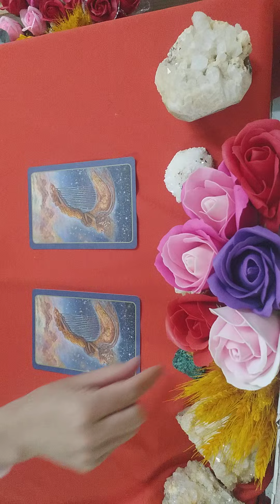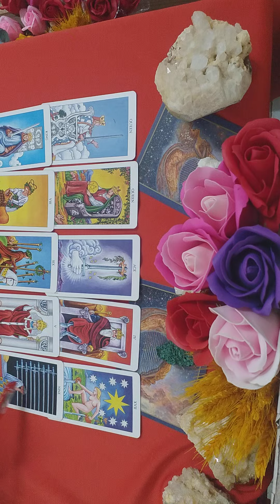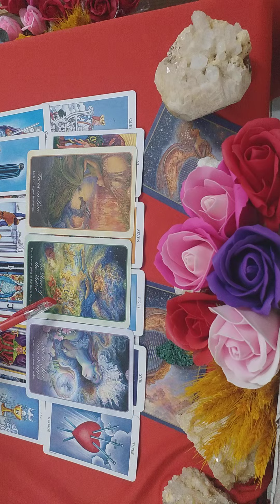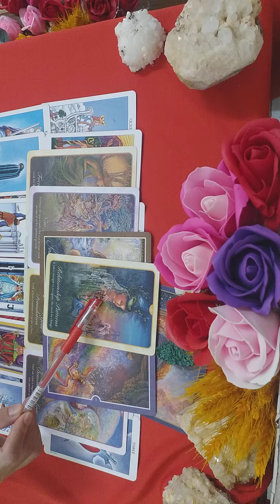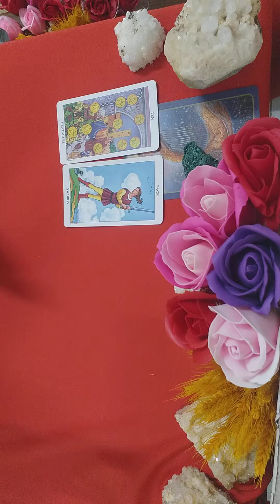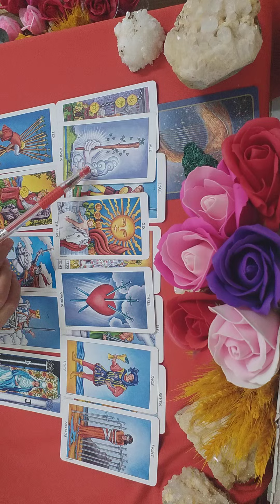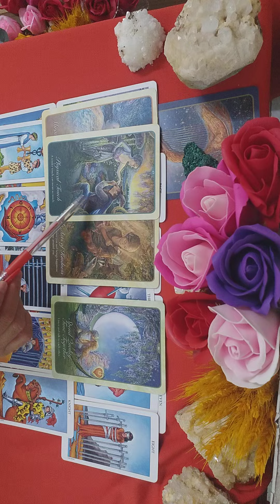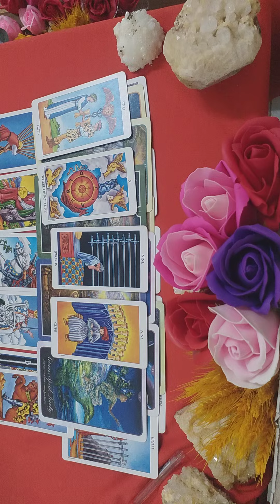Tarot- CÓ NÊN CHO TÌNH YÊU MỘT CƠ HỘI MỚI🌹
stk 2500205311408 Agribank, chi nhánh Bắc Giang.